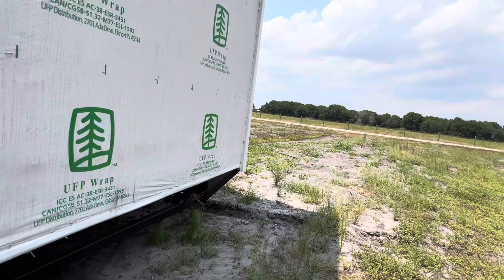Khoom tsi txhij ces puab moog su lawm